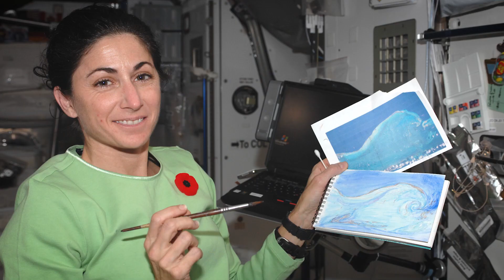What’s it like in space?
NASA Astronaut Nicole Stott tells CNBC’s Dan Murphy what being in space for three months is like and why on lift-off she wasn’t worried for herself.